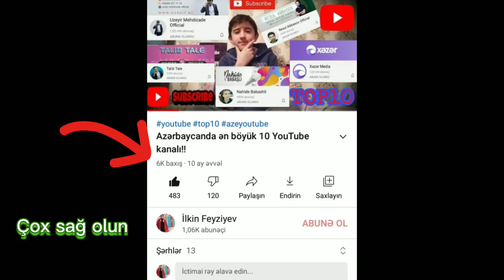VLOG #2 (Topuşun Kukla Qorxusu🐶)